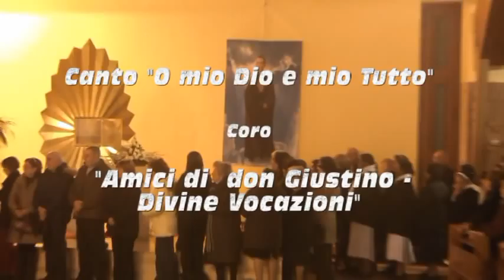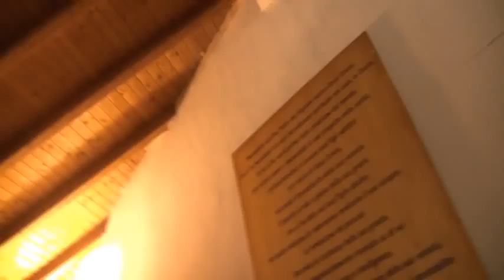O mio Dio e mio Tutto.mpg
Canto "O mio Dio e mio Tutto" eseguito dal coro Amici di don Giustino - Divine Vocazioni. Il testo del canto è tratto da un inno di Don Giustino M. Russolillo.